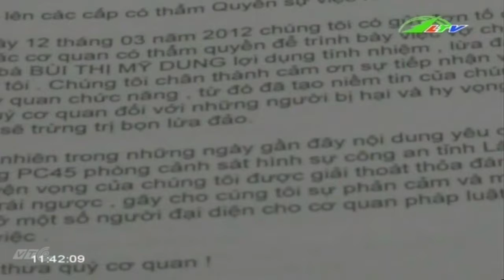Điêu đứng, kiệt quệ vì vỡ hụi | Xã Hội Lâm Đồng TV